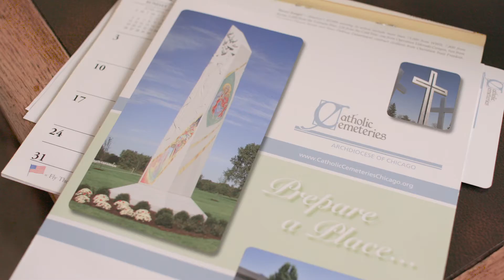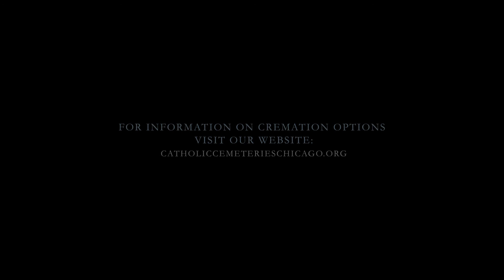Can You Be Cremated As A Catholic?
Since 1963, cremation has been an acceptable option for those of the Catholic faith. Whenever possible, however, the church always prefers the interment or entombment of the body because it gives fuller expression to our Christian faith.

When cremation is chosen, the preferred sequence for the final rites is for cremation to take place after the Funeral Mass. Whether cremation takes place before or after the funeral rites, the Church expects these families to seek an appropriate final resting place for the cremated remains of the body. The scattering of the cremated remains or keeping the cremated remains in a home are not the reverent disposition that the Church requires.

The Catholic Cemeteries offer the following options for those choosing cremation:

Niches - an above ground burial crypt, sized for an urn containing the cremated remains of the body and allowing for identification and remembrance.

Graves - smaller sized graves that allow for a grave marker to be placed identifying and remembering the deceased.